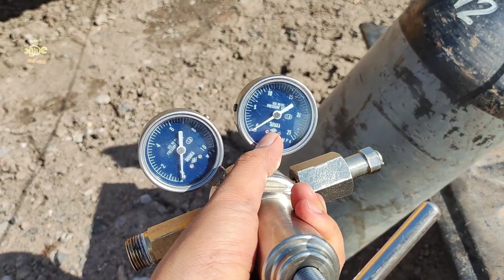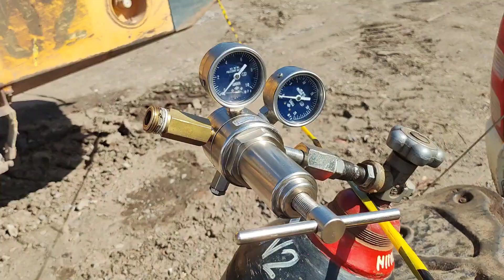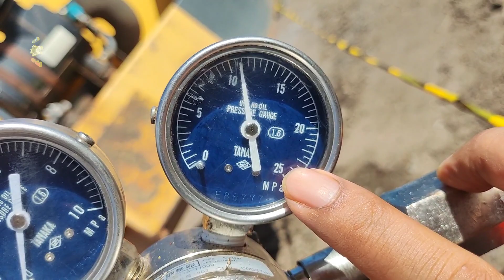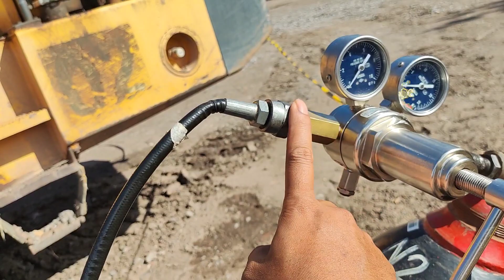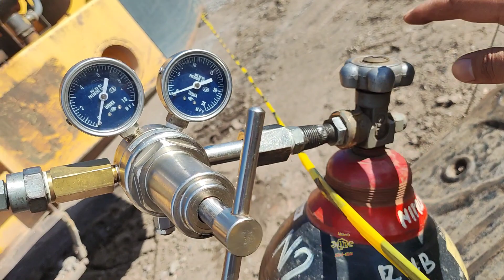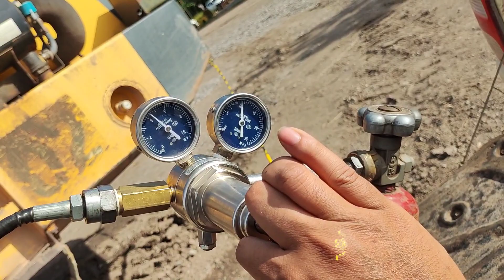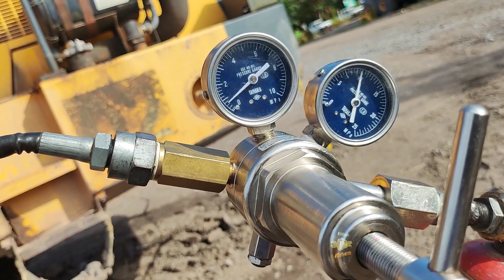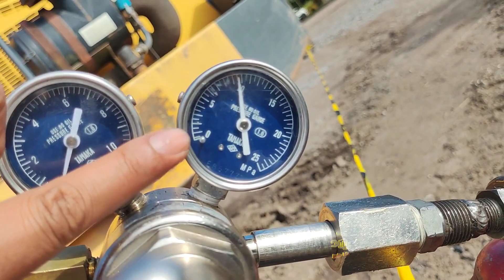Cara mengisi Nitrogen accumulator dengan Charging tool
tutorial cara pengisian nitrogen Accumulator